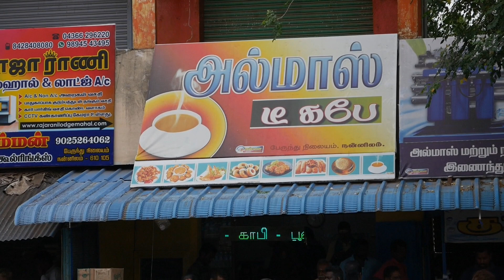வெங்காய வடை ஸ்பெஷல் | நன்னிலம்|ulmaas